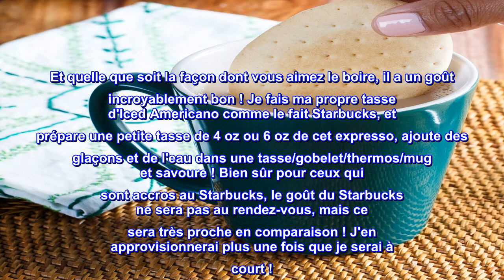Bon produit - Cafe La Llave Espresso K-Cup (55 pièces) Café recyclable à portion individuelle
Café de style CAFÉ LA LLAVE ESPRESSO torréfié foncé et intensément aromatique avec une saveur riche, forte et douce.
COMPATIBLE AVEC les brasseurs KEURIG K-Cup, dont 2.1
DOSETTES DE CAFÉ RECYCLABLES, nous nous sommes associés à Terracycle pour un programme de recyclage qui rend les dosettes de café Café La Llave recyclables via Terracycle
MÉLANGÉ, RÔTI et emballé aux États-Unis.
NOTRE INSTALLATION DE RÔTISSAGE fonctionne selon les normes les plus élevées, car nous adhérons et nous conformons aux BPF (bonnes pratiques de fabrication) et aux règlements de salubrité et de qualité des aliments SQF.
L'histoire du Café La Llave commence il y a près d'un siècle et demi lorsque deux frères, Jose María et Ramón Gaviña, sont arrivés dans le Nouveau Monde avec un rêve simple : chercher une vie meilleure. C'est dans les riches montagnes de café du sud de Cuba que leur histoire a commencé à cultiver certains des meilleurs cafés du monde. Le reste, comme on dit, appartient à l'histoire.

  Goûte si bon!
Après que ma mère ait obtenu quelques kcups de son collègue à utiliser avec notre propre Keurig à la maison. Nous étions tombés sous le charme du goût onctueux de cet expresso ! Habituellement, ma mère boit son café avec une crème aromatisée et je bois le mien avec un seul paquet de sucre brut. Et quelle que soit la façon dont vous aimez le boire, il a un goût incroyablement bon ! Je fais ma propre tasse d'Iced Americano comme le fait Starbucks, et prépare une petite tasse de 4 oz ou 6 oz de cet expresso, ajoute des glaçons et de l'eau dans une tasse/gobelet/thermos/mug et savoure ! Bien sûr pour ceux qui sont accros au Starbucks, le goût du Starbucks ne sera pas au rendez-vous, mais ce sera très proche en comparaison ! J'en approvisionnerai plus une fois que je serai à court !